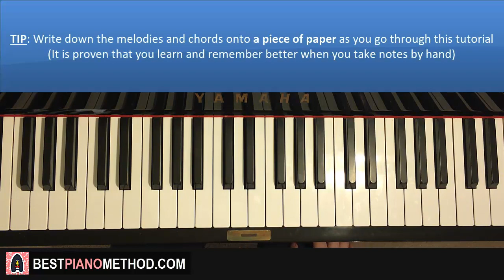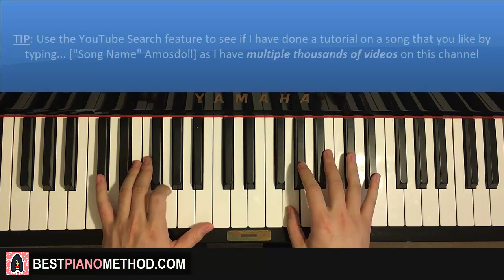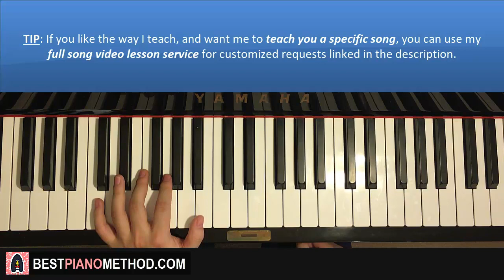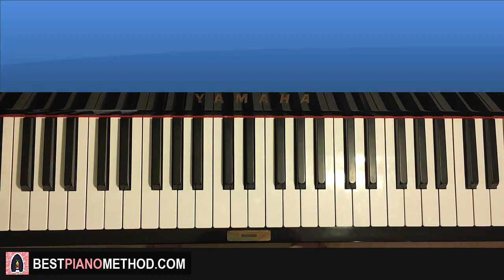How To Play - Resident Evil 1 - Save Room (PIANO TUTORIAL LESSON)